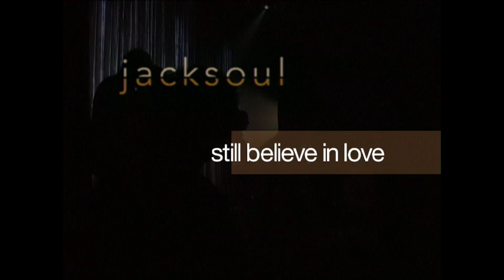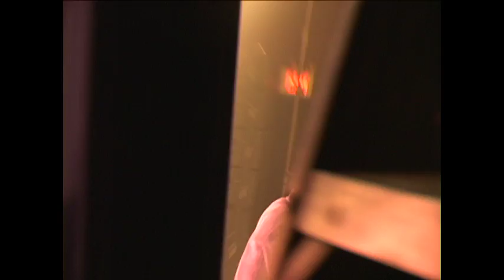Remembering jacksoul - Still Believe in Love Video Shoot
Get a behind the scenes look from 2004 of jacksoul's video shoot for Still Believe in Love at The Opera House in Toronto.